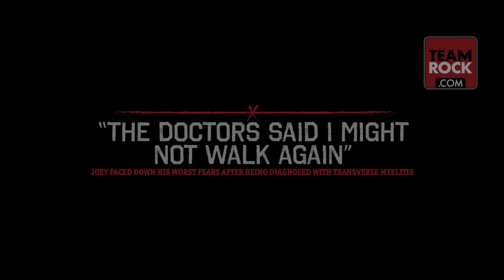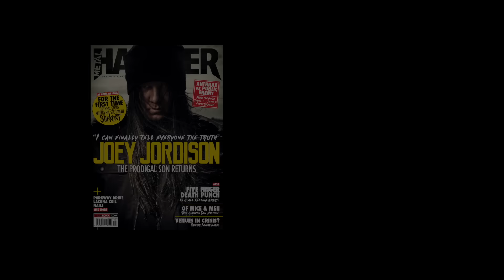Dom Lawson reveals the story behind Joey Jordison's Metal Hammer cover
Dom Lawson went to Iowa to meet with Joey Jordison for the new issue of Metal Hammer. In a world exclusive interview, they spoke about Joey's illness and his relationship with Slipknot in 2016. This is what happened.